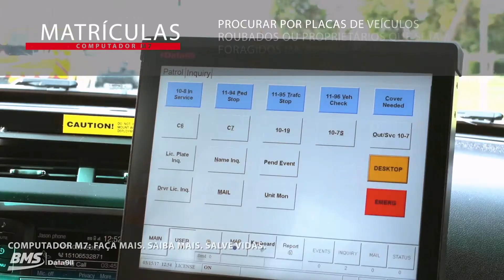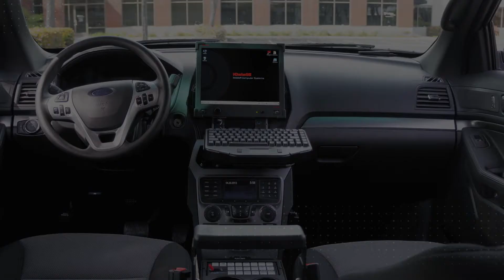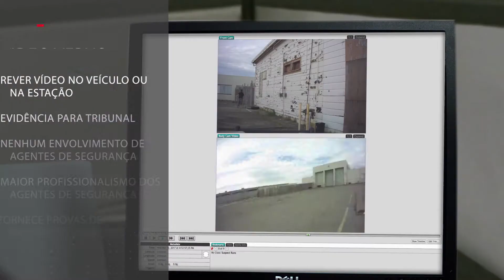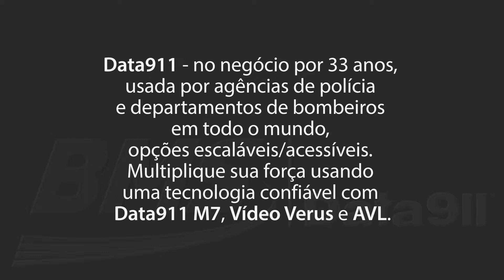BioAmerica Defense - Data911 Brazil